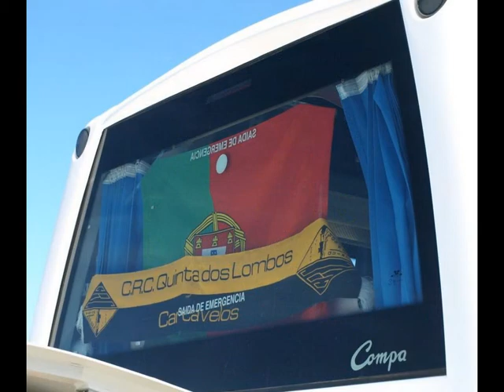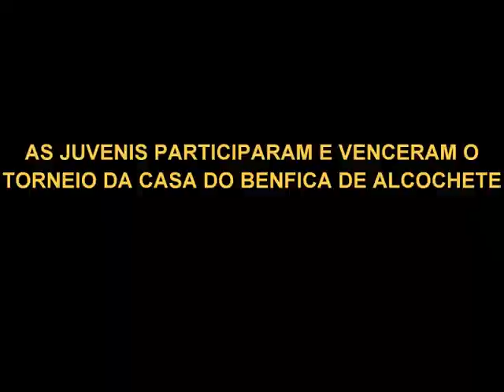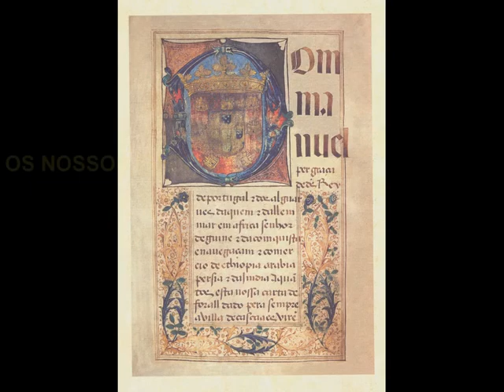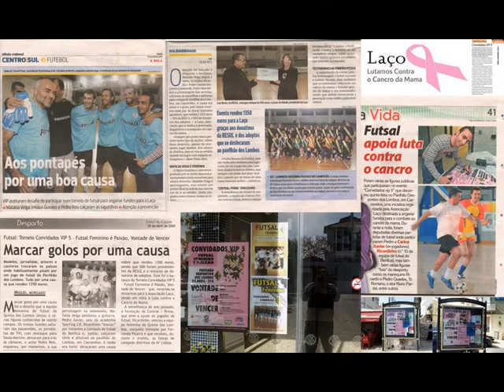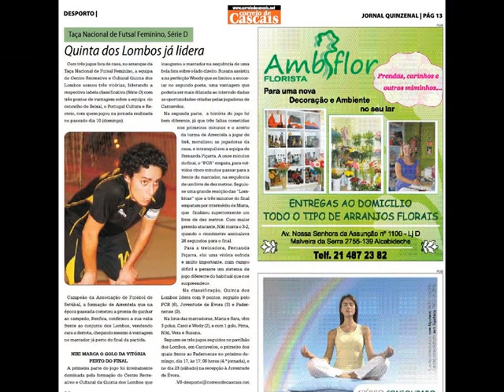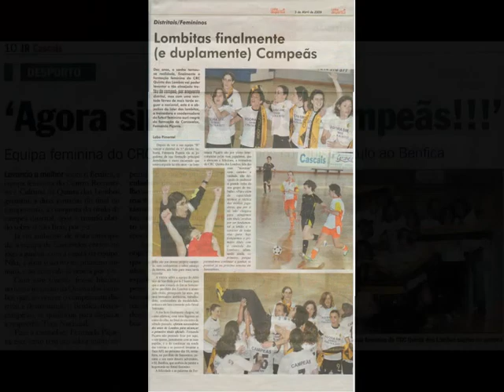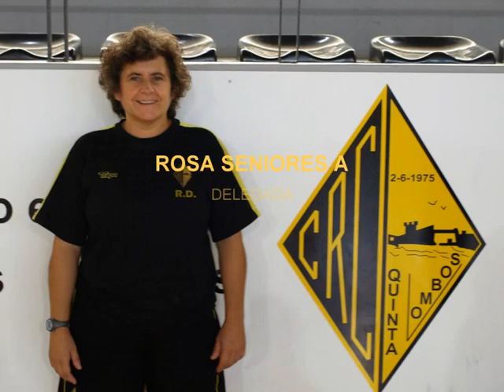CRCQL - Quinta dos Lombos Futsal Feminino Resumo Época 2008 2009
Quinta dos Lombos Carcavelos Cascais Portugal 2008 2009 Resumo VIP Mafalda Veiga Futsal Campeãs Champions Goals Bar Moinho Resul Cascais Lombitas Móstoles Fundão Samouco SL Benfica Cristiano Ronaldo Futebol Feminino Women Idolos Idols XFactor Real Madrid Atletic Laço Cancro da Mama